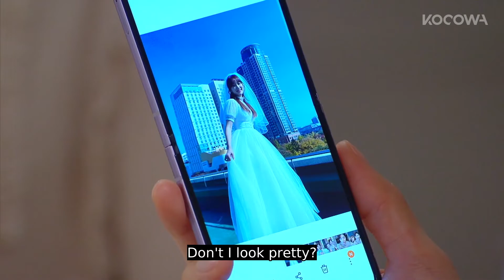Your daughter will be our daughter-in-law! | Red Shoes E 93 [ENG SUB]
💌About

Jemma, who cannot forgive her mother for abandoning her for her greed, love, and success, starts her never-ending revenge filled with contempt. Meanwhile, Ki Seok lives day to day believing that there is no such thing as love in the world after having experienced an immense betrayal in his past. However, even after meeting Jemma, who naturally pulls him in, he rejects her unknowingly due to the wounds left in his heart. Hyun Seok, who is unlike his older brother Ki Seok and has a free-spirited mind, falls instantly for Jemma's charms. The lives of these three characters start to intertwine. Will they be able to get what they each desire?

GENRE: Drama, Family
SUBTITLE: English, Portuguese
COUNTRY: Korea
YEAR: 2021
MAIN CAST: Choi Myung Gil, So E Hyun, Park Yoon Jae, Jung Yu Min, Shin Jeong Yoon